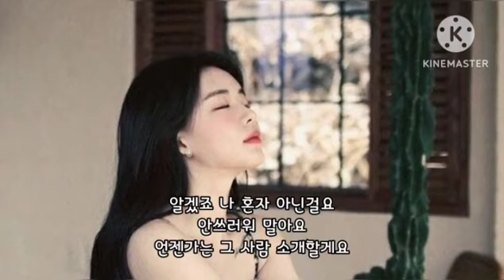🎧주호 💗 애인 있어요🎧